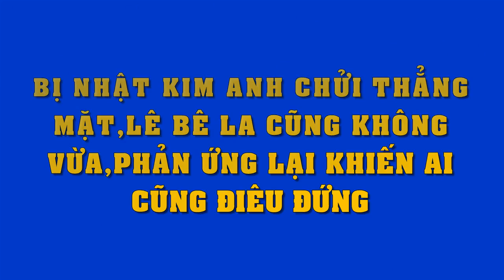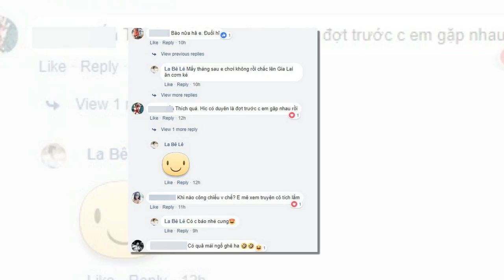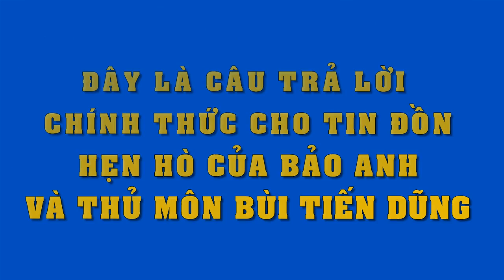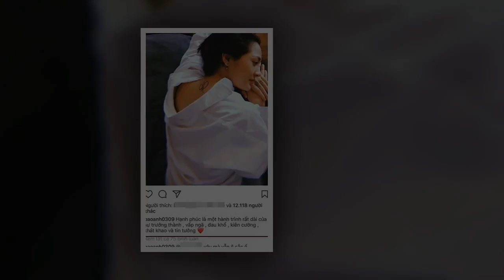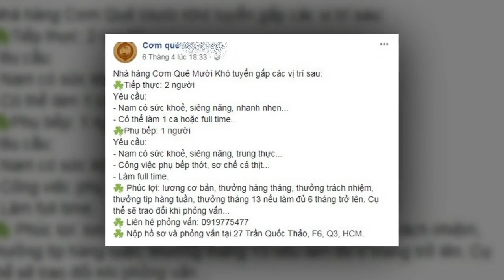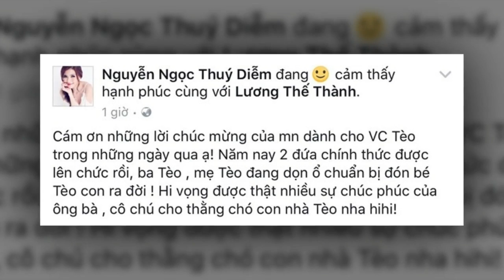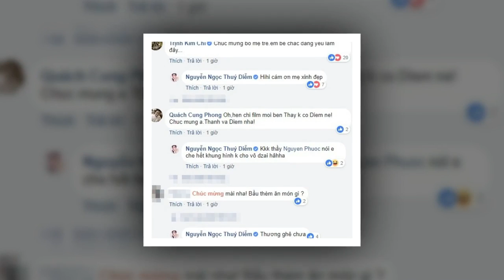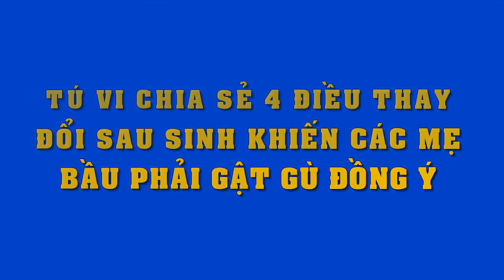Đang khẩu chiến vụ yến sào,bị Nhật Kim Anh chửi thẳng mặt,Lê Bê La đáp trả cực sốc,nghe mà cứng họng